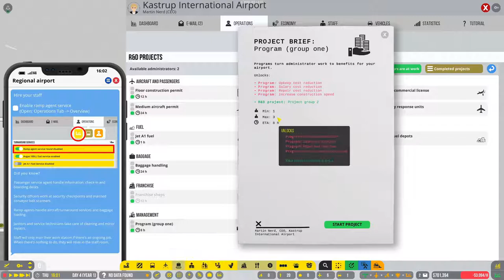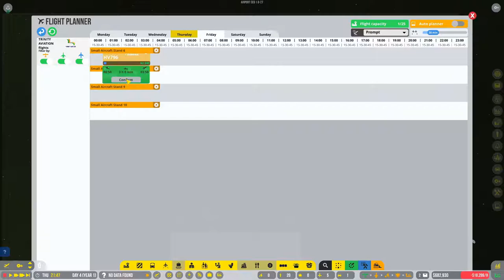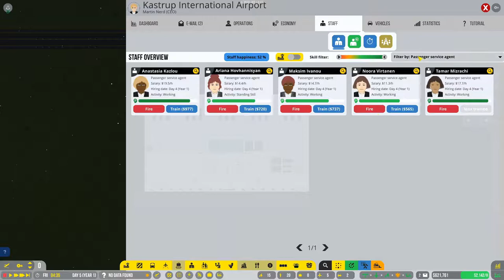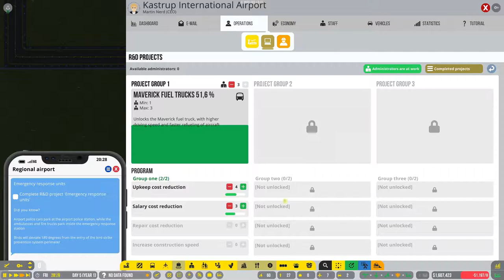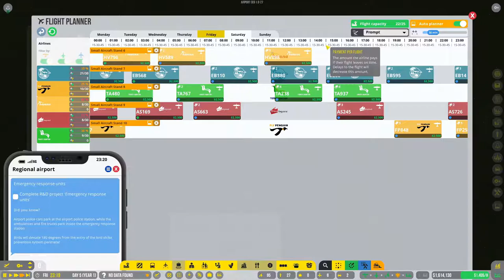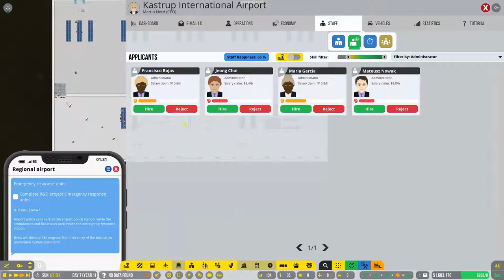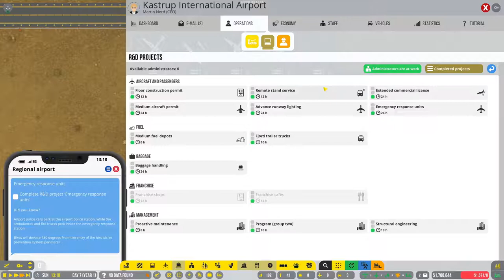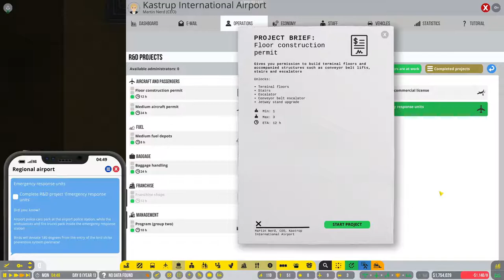Let's Play Airport CEO Ep2 | Commercial Flights Incoming